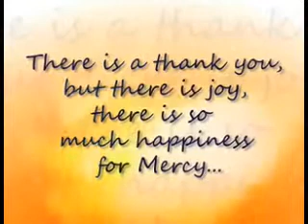"I Am Mercy - Denise Weeden"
Denise Weeden - Mercy Cancer Patient at Mercy Regional Cancer Center.